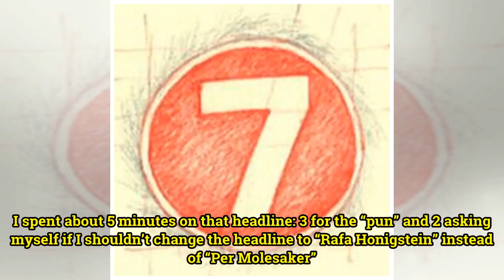Six points on AC Milan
Arsenal have a big game today against AC Milan but before we get into that, I need to post a clarification on yesterday’s blog. Rafa Honigstein read my post and called me out on twitter. His complaints were that I was jumping to conclusions about Per and Per likes Wenger. He also mentioned three mor...